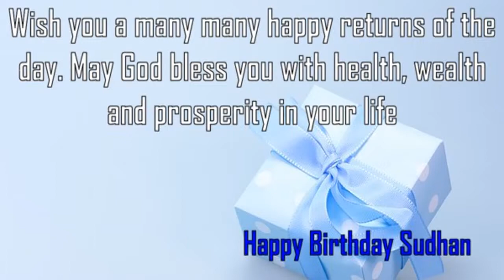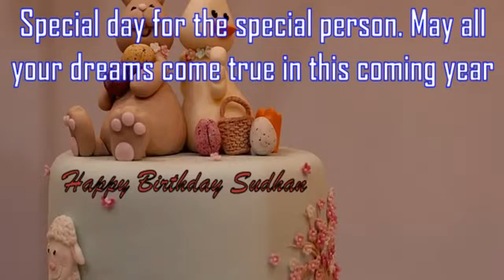Happy Birthday Sudhan Image Wishes✔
Happy Birthday Sudhan Images. Send Personalized happy birthday wishes to Sudhan in 1 min by visiting
GreetName has thousands of image templates to choose from based on gender, age, and relationship. Pick the best image template. Enter Your Name and click 'Generate Personalized Image' button. You can share Sudhan picture birthday wishes to any social network such as Facebook status, Whatsapp status, Instagram, Twitter, Google+, etc